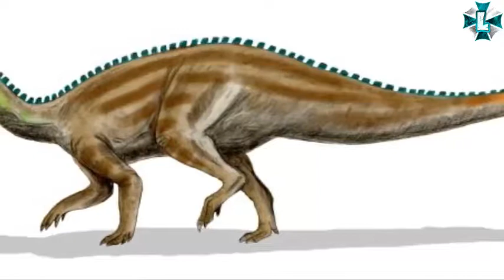MONSTRUOS PREHISTORICOS TENONTOSAURUS 2DA TEMPORADA